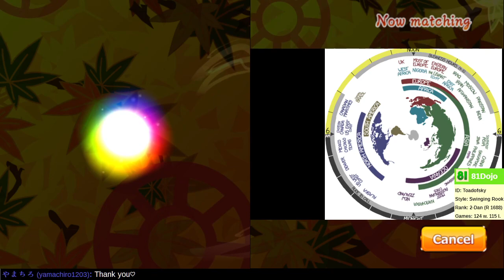[120] Road to 1-Dan on Shogi Wars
Sometimes the best defense is a good offense, and vice versa.